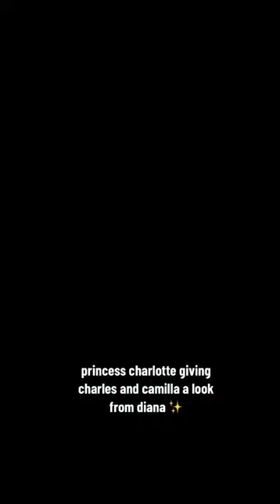Princess Charlotte Giving Charles And Cam A Look From Diana